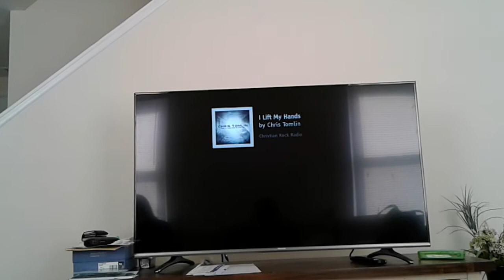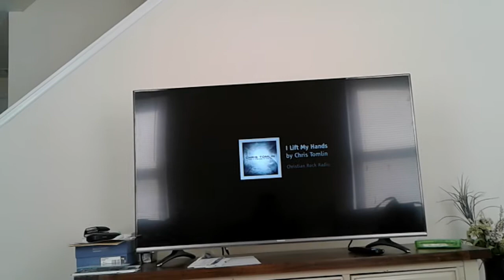Good Quality Christian Music #2